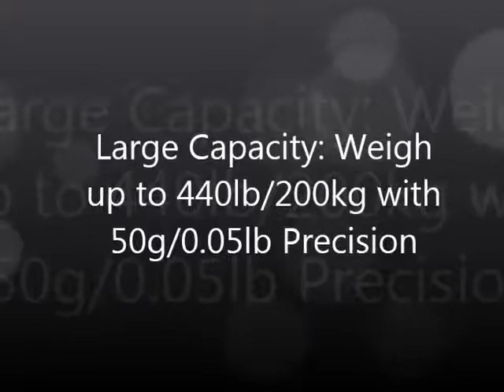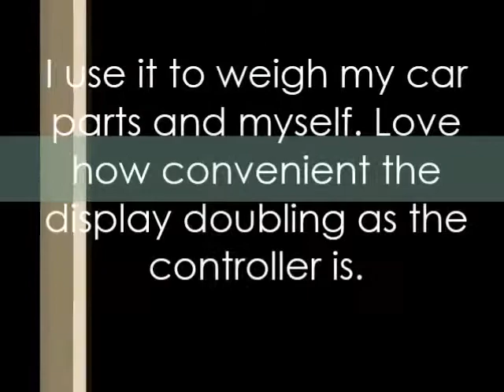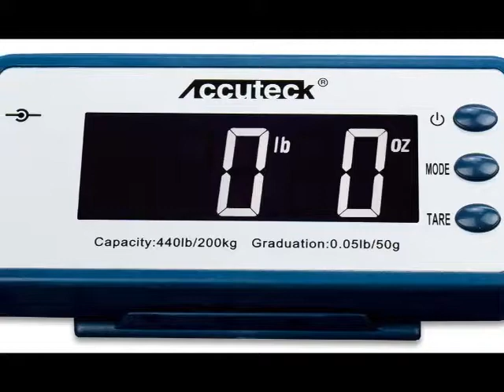Accuteck 440lb Heavy Duty Digital Scale Customers Reviews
See Accuteck 440lb Heavy Duty Digital Scale Customers Reviews

Thanks
Admin